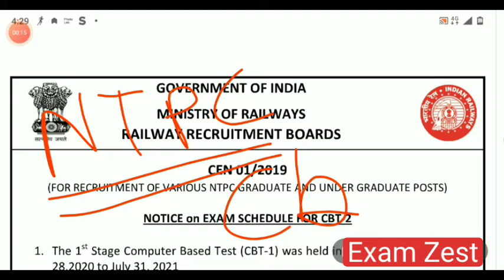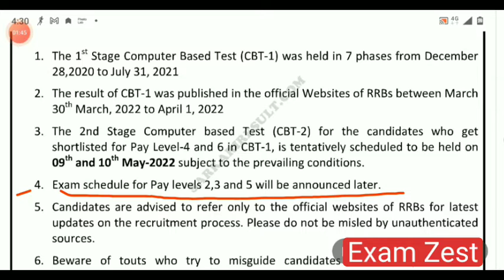RRB NTPC CBT-2 FULL EXAM SCHEDUL OFFICIAL NOTICE, LEVEL 6,5,4,3,2 का EXAM कब ?Normalization?